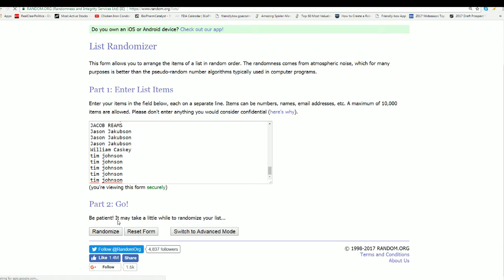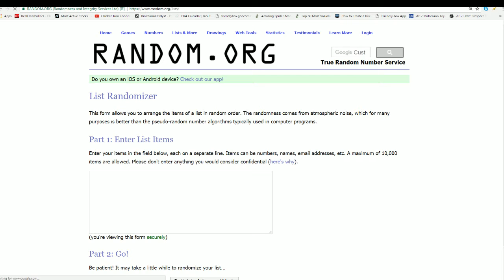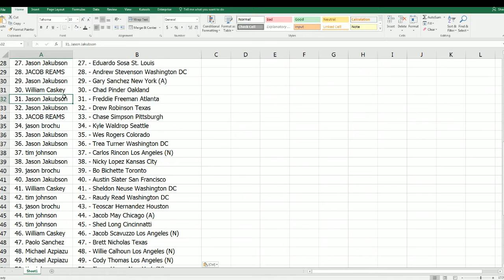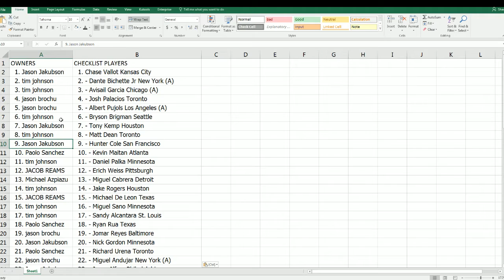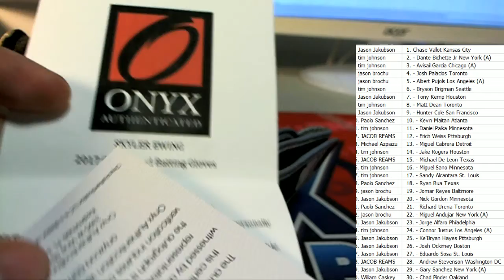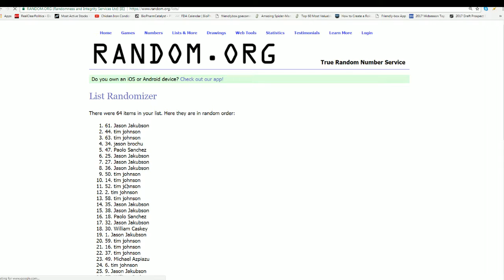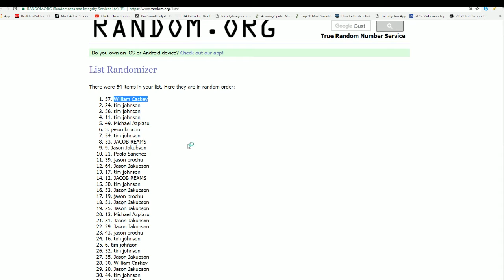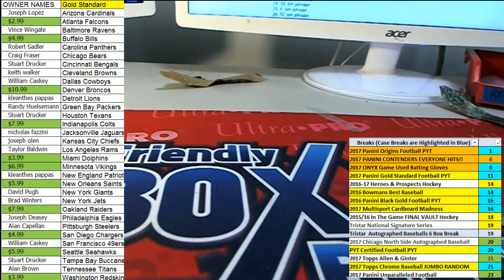2017 Onyx Clubhouse Game Used Batting Gloves Baseball ID 17ONYXBGAUG205